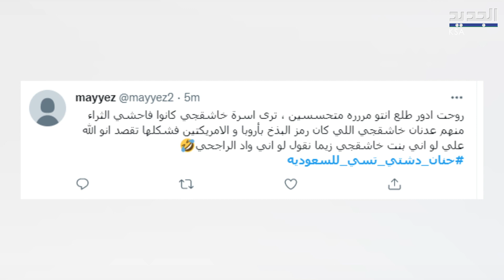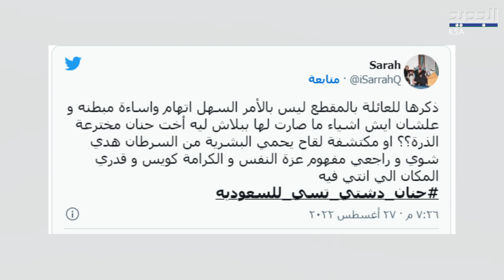خبيرة التجميل الكويتية حنان الدشتي تسـ ـيء لـ السعوديين وتشـ ـعل غـ ـضبهم وهكذا كان ردها!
أثارت خبيرة تجميل كويتية الجـ ـدل في السعودية بعد أن ظهرت في مقطع مصور مقتضب تشتكي فيه من رفع الأسعار عليها لأنها مشهورة.

وفي المقطع المصور تظهر حنان دشتي وهي تتحدث أن إدارة الفندق رفعت الأسعار عليها لأنهم عرفوا اسمها، مضيفة أنها تعبت لأن شركات التسويق وغيرها عندما ترى اسمها ترفع الأسعار، ليس فقط في السعودية وإنما حتى في الكويت.

وتساءلت دشتي في نهاية المقطع قائلة: " هل نغير أسمنا.. حنان خاشقجي يعني؟".